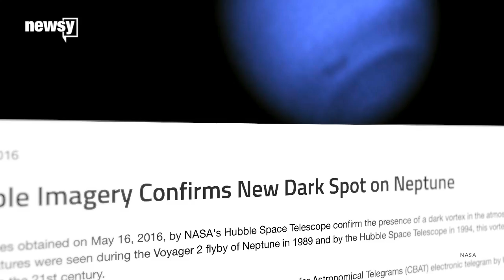Imagine What 2 Telescopes in Space Will See — If Hubble Doesn't Break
Even at 26 years old, the Hubble Space Telescope is still earning its keep. And NASA just awarded a more than $2 billion contract to ensure its science operations will continue for the next five years.

The quarter-century-old observatory lives or dies by this funding because maintenance doesn't happen anymore. The last visit to repair and service the telescope was in May 2009. Since then, it's stayed in good working order, but anything that breaks now will stay broken.

This funding extension means Hubble's service lifetime should officially overlap with that of the James Webb Space Telescope, scheduled to launch in 2018.

Webb is more a spiritual successor to Hubble's legacy than a direct one. Hubble makes its observations in the visible and ultraviolet spectrum. Webb will operate in the infrared. Researchers can't do quite the same science with each one.

But as long as both scopes are operational, astronomers will be able to turn them on the same target to study it in more detail.

How long the duo would be able to keep up that work is anyone's guess. If Hubble's hardware holds up, its demise might come down to gravity.

It wouldn't "float off into the sunset" as much as it would "eventually get dragged into the atmosphere and mostly burn up" as its orbit decays.

But that's not expected to happen until some time after 2020. And NASA will have to visit sometime before Hubble falls: It won't allow an uncontrolled breakup.

This video includes clips from the European Space Agency and NASA and images from NASA.